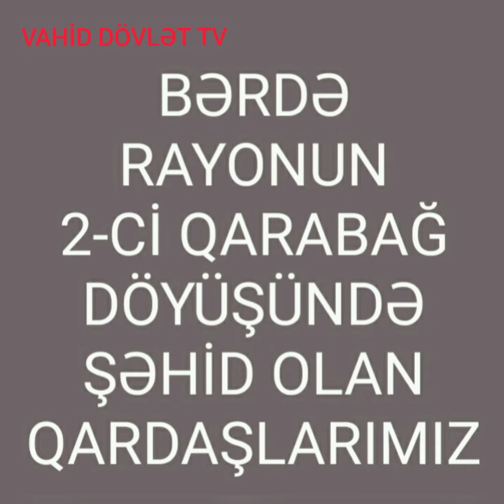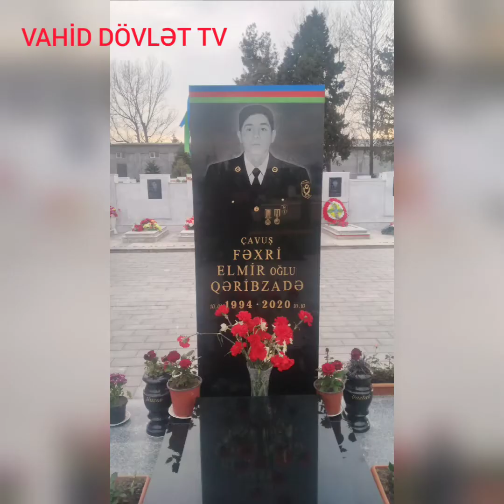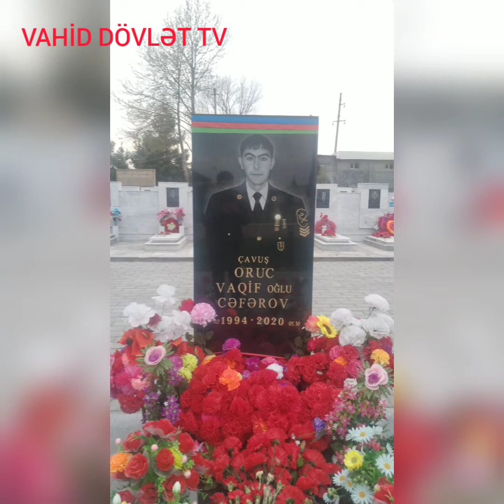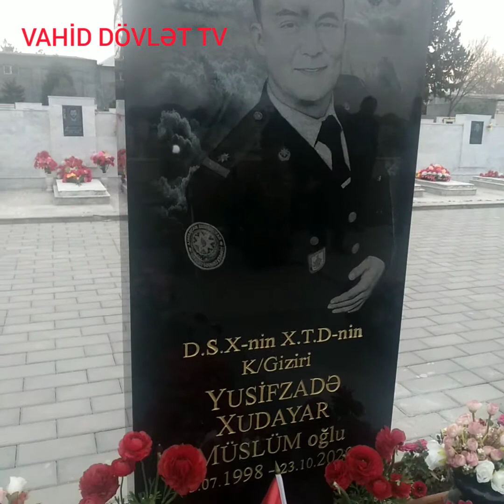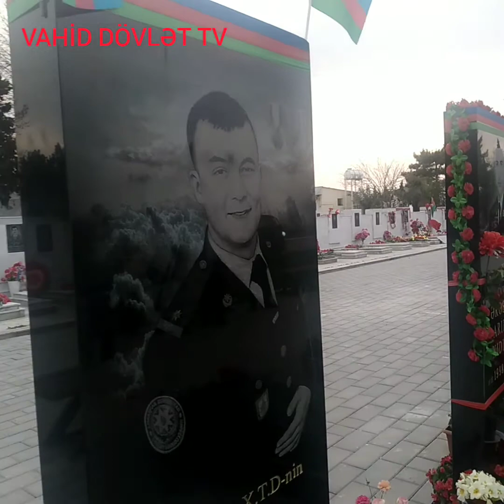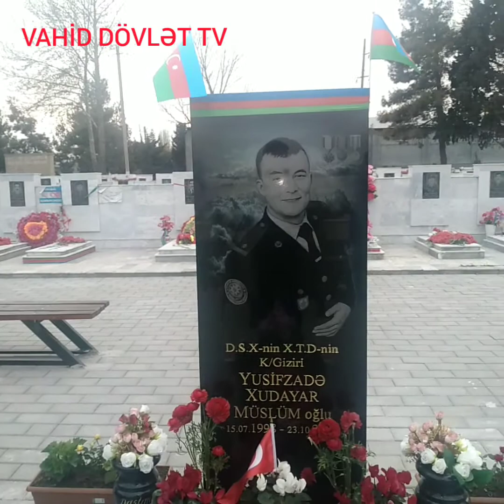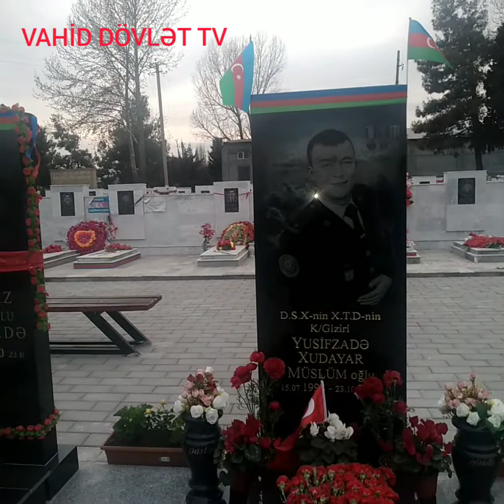05.04.2021 BƏRDƏ RAYONU ŞƏHİDLƏR XİYABANI ŞƏHİD QARDAŞLARIMIZI ZİYARƏT ELƏDİY ALLAH RƏHMƏT ELƏSİN